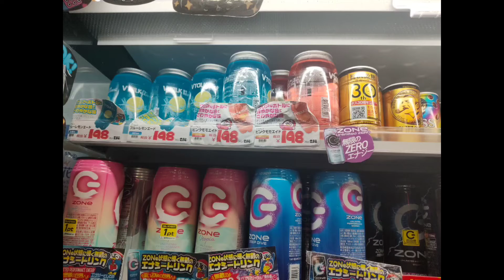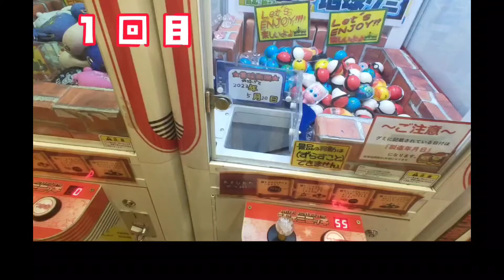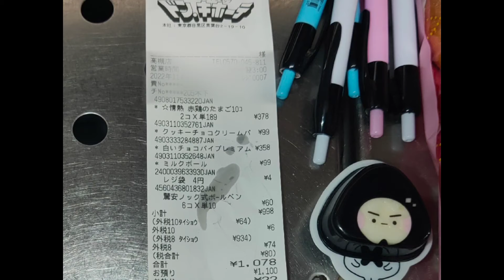激安の殿堂ドンキホーテ地球グミ🌏リベンジ行ったよ🤗👍✨✨